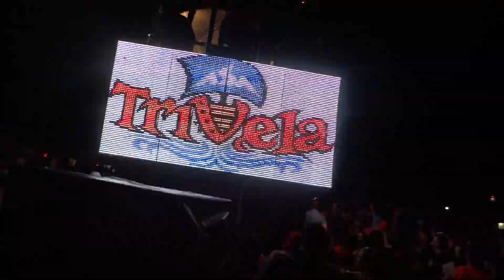Asa de Águia - Kriptonita - Trivela RJ - 23/03/2013